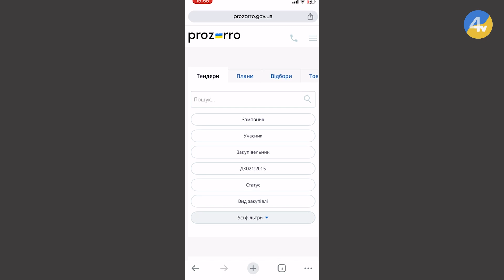Боротьба з корупцією: вже третій тиждень працює робоча група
Вже третій тиждень на Тернопільщині працює робоча група для запобігання корупції в регіоні. Вони перевіряють публічні закупівлі та виявляють порушників. В області відмінили тендерів на суму майже сто мільйонів гривень, а чотирнадцятьом особам вже оголосили підозру. Більше про результати роботи нової структури - далі.